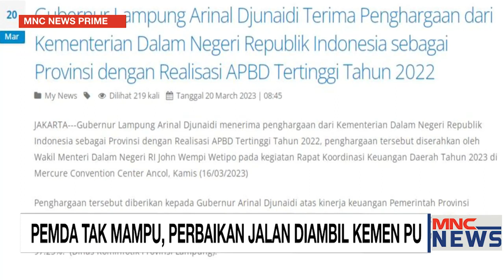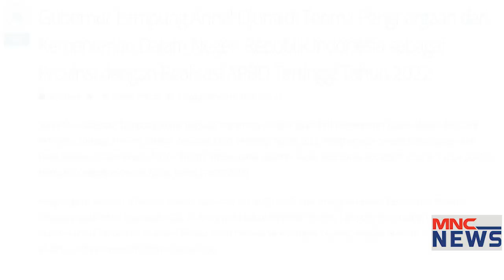Jokowi Sidak Jalan Rusak, KSP: Keluhan Jalanan Rusak Tak Hanya di Lampung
Presiden Joko Widodo sidak jalan rusak di Lampung yang sempat viral dan dikeluhkan banyak masyarakat. Bahkan ia mengatakan, Kementerian PUPR akan  mengambil alih perbaikan jalan rusak di Lampung jika daerah tidak sanggup memperbaiki.